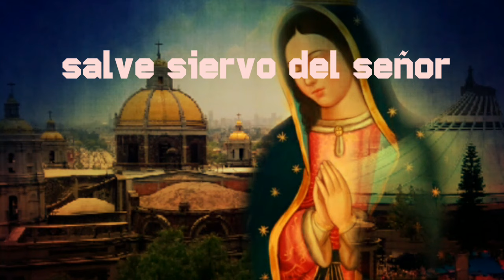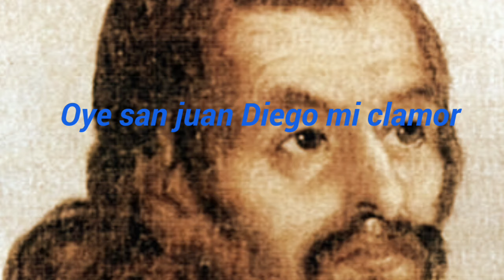Himno de la canonizacion de San Juan Diego Cuauhtlatoatzin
Letra del himno:

Salve, Siervo del Señor,
nuestra Madre te nombró
hijo suyo el menor.

Salve, de tu pueblo intercesor,
Guadalupe te eligió
para ser su portavoz.

Oye San Juan Diego mi clamor,
en la paz y en la aflicción,
lleva al Padre mi oración.  Amén.